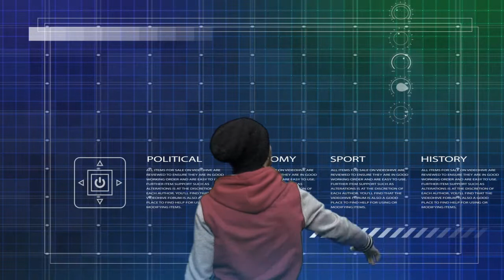Esercitazione After Effect & Green screen : Scapicchi F.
green scren + after effect.
esercitazione di Francesco Scapicchi.
attore: Giovanni Cagiotti.
Scuola Giornalismo Radiotelevisivo Perugia